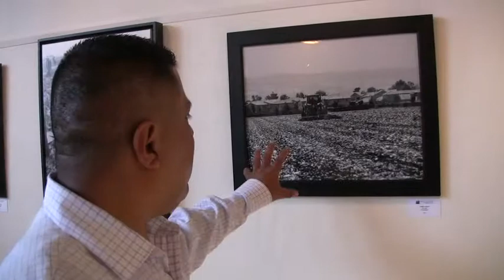Jaime Ayala: Salinas Valley and Montrey County Photographer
Jaime Ayala is featured in the Arts Council for Monterey 2014 Sense of Place calendar which supports the Professional Artists in the Schools Program. Jaime talks about his arts as a both documenting how farmworkers feed us. Michael Houston created the video for Picture Monterey in June 2013.